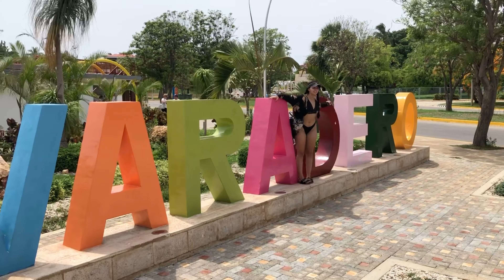:)Vacaciones en Varadero con la pandemia.🌴/Varadero vacations with the pandemic.🐠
Hola amigos yo soy Calis y espero que disfruten de este video que hice con mucho amor .Es un videoblog de mis vacaciones en Varadero con cuarentena y todo un video divertido junto conmigo ,no se lo pierdan.Podrán conocer de lugares únicos en Varadero y novedades que  se han dado en esta cuarentena por la actual pandemia. Se vienen muy buenos contenidos.

Por eso :
~Déjame en los comentarios tus sugerencias ,dudas o en tal caso algún video que te gustaría ver.

Hello friends, I am Calis and I hope you enjoy this video that I made with a lot of love. It is a videoblog of my vacations in Varadero with quarantine and a whole funny video together with me, do not miss it. You will be able to know unique places in Varadero and news that have occurred in this quarantine due to the current pandemic. Very good content is coming.

So :
~ Leave me in the comments your suggestions, doubts or in that case a video that you would like to see.